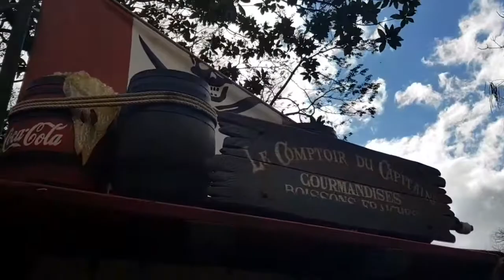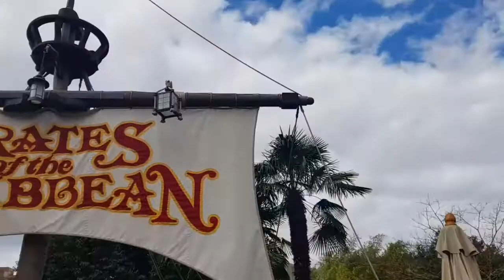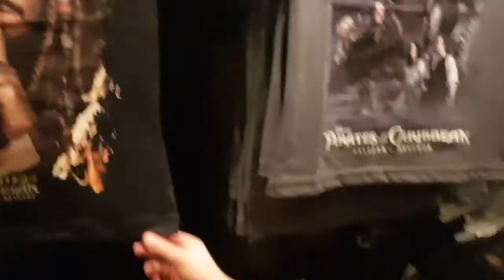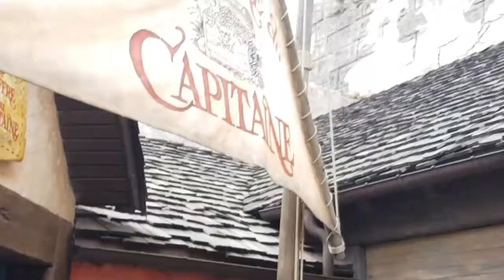VLOG DISNEYLAND PIRATE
Journée du 11 mars 2018

Aujourdhui nous avons décider de vous faire partager l attraction de pirate des Caraïbes.
Nous avons décide de ne pas vous diffuser la video entiere de l attraction car les flasch n etant pas autorisé la video etait vraiment de mauvaise qualité .

J'espère que cette video vous auras plus.

A bientot pour une autre video Disneyland.